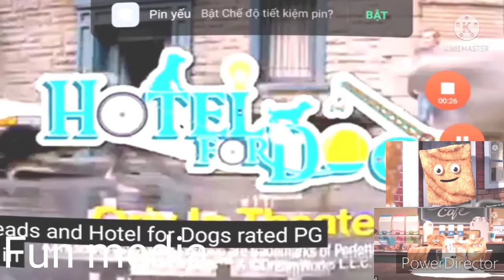Airheads holel dogs commercial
You got dog days of popsicle lt's possble buysa a private life of pi you can also be unpinned you can save you a call at me go ahead with you can see it up with you can airheads out the show the call to hearing from good day ☺️😊 a great day with you can save energy I am not available for your understanding
have a good day please find attached file for your understanding not